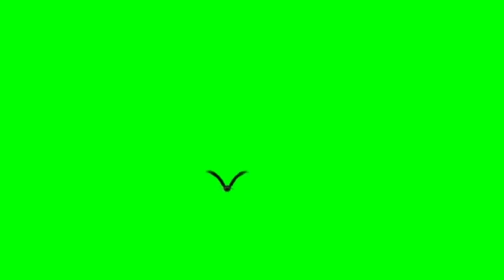3d eagle flying green screen effect for chromakey